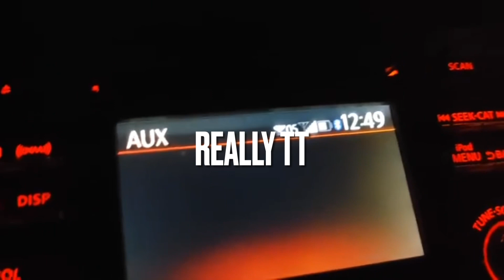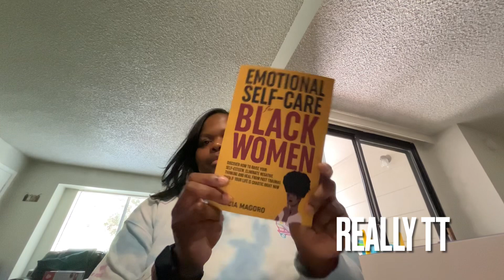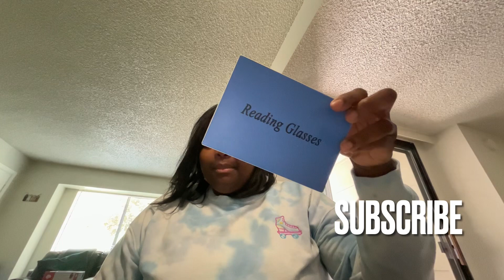SINGLE MOM NIGHT OUT | OAKLAND CA | BDAY CELEBRATION | WE OUTSIDE | STUCK IN THE TUNNEL | REALLY TT